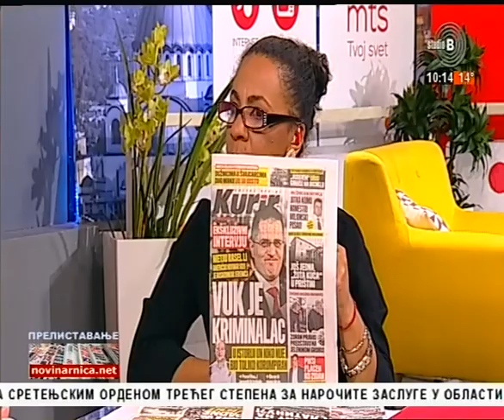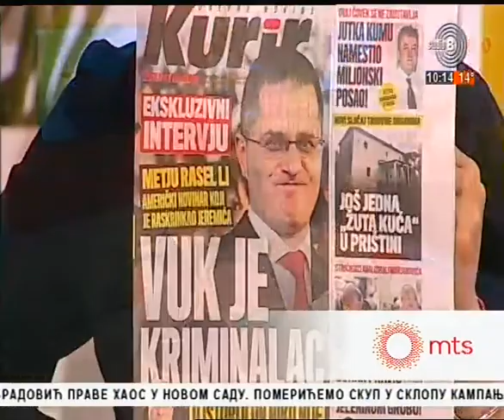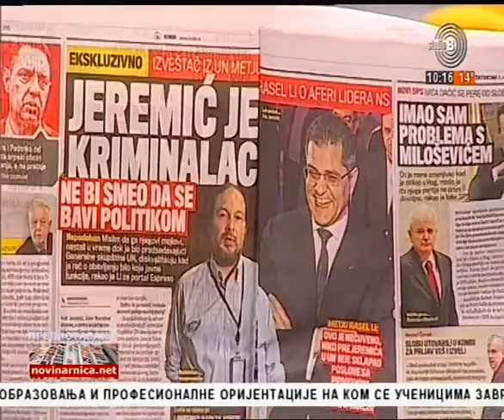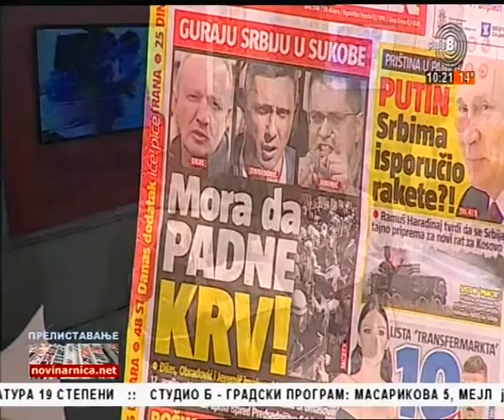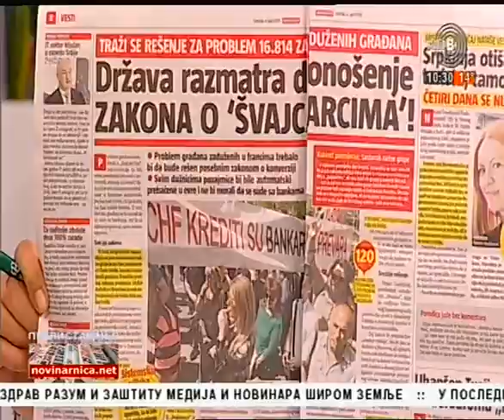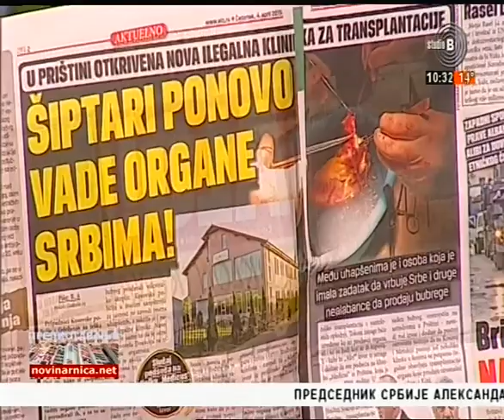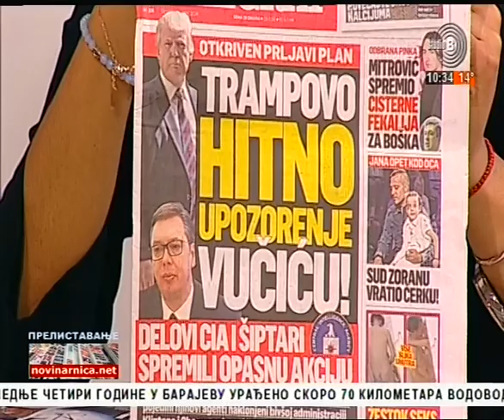Prelistavanje StB - gost Milenko Jovanov [04.04.2019.]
Gost - Milenko Jovanov